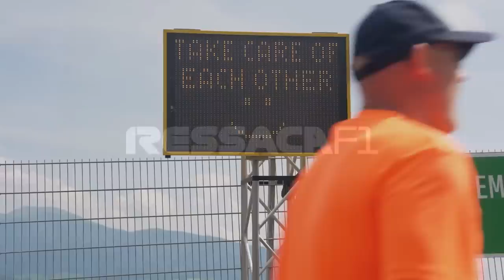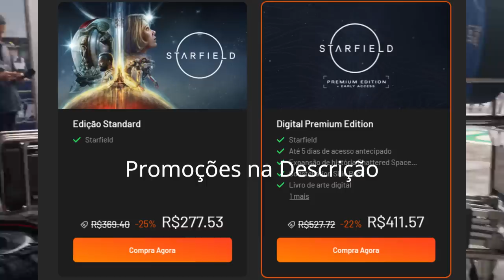8 RECORDES QUE PODEM SER BATIDOS AINDA EM 2023 POR VERSTAPPEN E RED BULL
Sergio Milani
@scuderiamilani (Twitter)

João 3:16

00:00 - Introdução
00:37 - Fechamento do campeonato entre Singapura e Catar
02:23 - 1º Recorde
02:59 - 2º Recorde
03:35 - 3º Recorde
04:09 - 4º Recorde
04:56 - 5º Recorde
05:26 - 6º Recorde
06:09 - 7º Recorde
06:45 - Recorde Bonus
07:33 - Economize nos jogos!